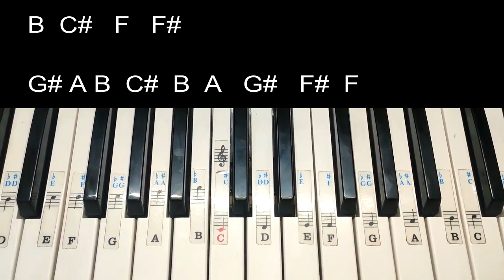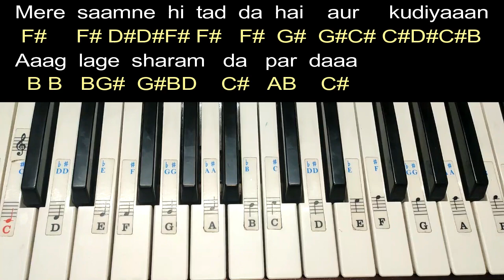Titliaan | Easy Piano Tutorial With Notations and Chords Step by step | Afsana Khan, Hardy Sandhu, J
Hey Guys 😊 Here's my easy piano lesson step by step with leads and chords of the Titliaan

Titliyan Lyrics by Afsana Khan is Latest Punjabi song composed by Jaani and this brand new song is featuring Hardy Sandhu and Sargun Mehta. The music of this romantic song is given by Avvy Sra while lyrics are also penned down by Jaani and video is directed by Arvindr Khaira. Get Titliaan song lyrics along with its musical video.

Titliaan Song Details:Song:TitliaanSinger:Afsana KhanLyrics:JaaniMusic:Avvy SraStarring:Hardy Sandhu, Sargun MehtaLabel:Desi Melodies